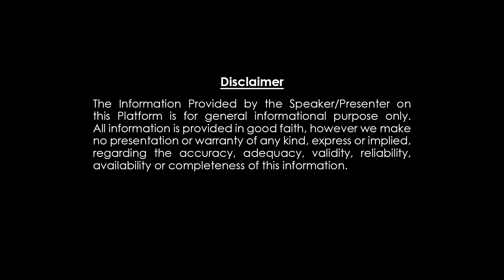కర్కాటకరాశి- చిలక జోస్యం సాయి బాబా , కృష్ణ వచ్చారు | May 16 - 31| Chilaka Joshyam |DharmaPatham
కర్కాటకరాశి- చిలక జోస్యం సాయి బాబా
, లక్ష్మీసరస్వతి , కృష్ణ వచ్చారు | May 16 - 31| Chilaka Joshyam |DharmaPatham